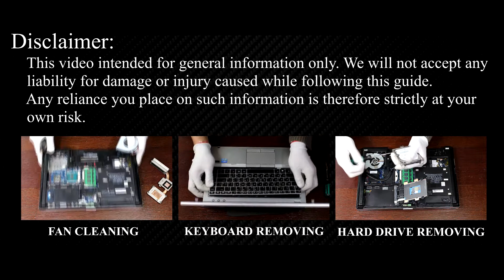HP EliteBook 8470p RAM Upgrade and Installation Guide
In this detailed tutorial, I'll walk you through every step of the installation process, ensuring a smooth and successful RAM upgrade on your HP EliteBook 8470p laptop.

💻 *DESCRIPTION*
In this comprehensive guide, learn how to upgrade and install RAM in your HP EliteBook 8470p laptop like a pro! Boost your laptop's performance and speed with these easy-to-follow steps. Whether you're a tech novice or an experienced user, this DIY tutorial has got you covered. Say goodbye to sluggish performance and hello to smoother multitasking and faster processing! Watch now and level up your laptop's capabilities.

🛠️ In this tutorial from HowFixit, we cover:
1. Tools required for laptop RAM upgrade.
2. Precautions before starting the upgrade process.
3. Step-by-step guide to disassembling the laptop.
4. Tips for removing the old RAM module.
5. Installing new RAM module.
6. Reassembling your laptop.